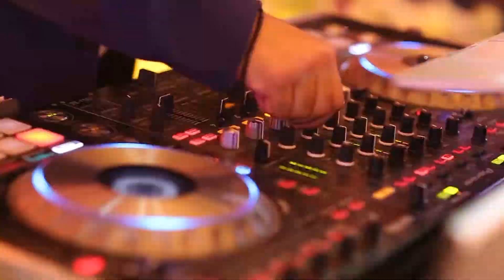semiramis intercontinental cairo Wedding